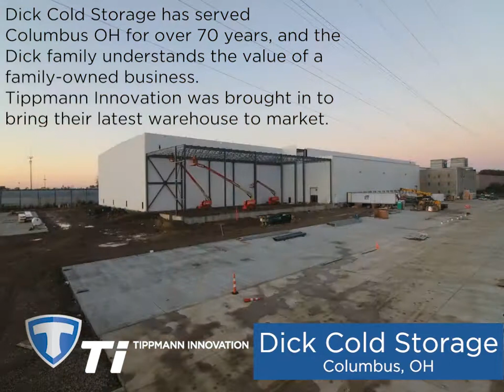Tippmann Innovation - Global Gold Storage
Global Cold Storage has served Columbus OH for over 70 years, and the Dick family understands the value of a family-owned business. Tippmann Innovation was brought in to bring their latest warehouse to market.
“Tippmann Innovation’s experience and reputation in cold storage building is well-known and well-respected,” says Don Dick, owner and CEO of Dick Cold Storage. “After touring one of Tippmann’s newly completed projects, we were very impressed with the company’s commitment to quality, design and technology. We’re confident that our new facility will be at the cutting edge of cold storage innovation.”

COOL FEATURES:
✔ Swing Rooms
✔ Multi-Temp Storage
✔ HDR (High Density Racking)